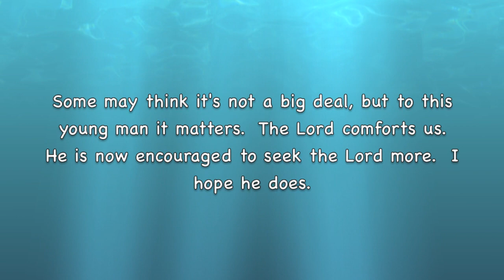Sensitivity to blue or glaring light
Tom meets a young man in Greenville, SC who is sensitive in his eyes to blue or glaring light.